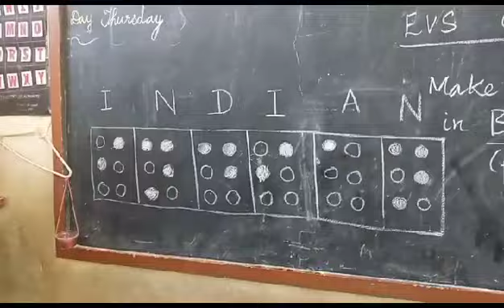Braille Alphabets | Written by Amazing kids | Class 3